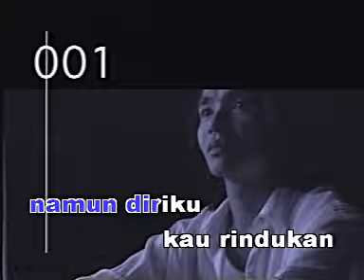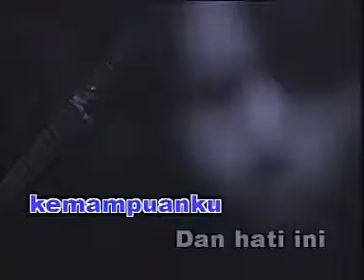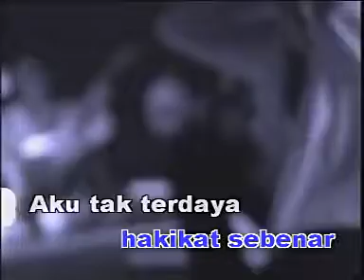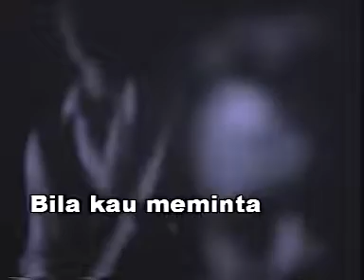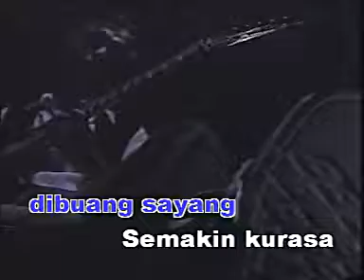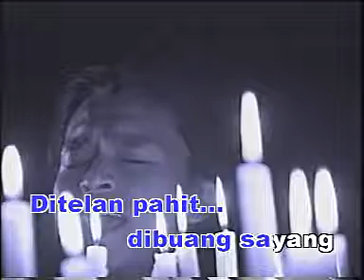LEGACY - Ditelan Pahit Dibuang Sayang